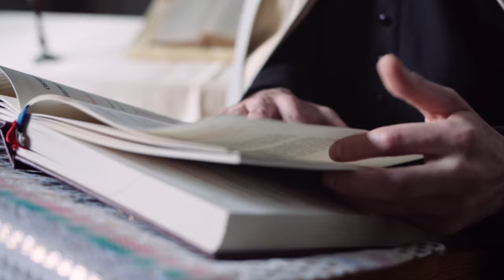Leo Constantin & Samuel din Tandarei YESHUA HAMASHIACH [ Official Video ] 2024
Muzica și Text: Leo Constantin Și Samuel Ion,
Refren: Nathaniel Bassey,